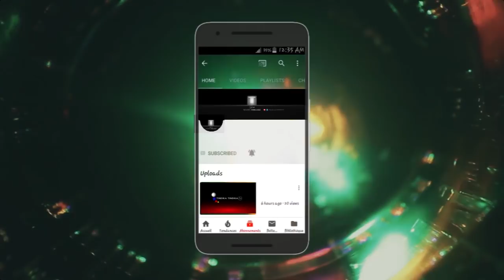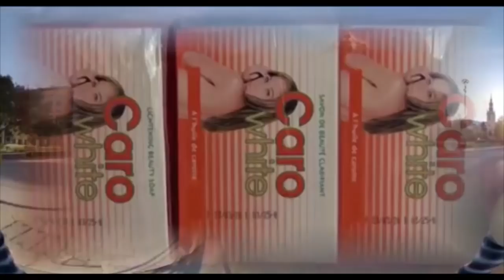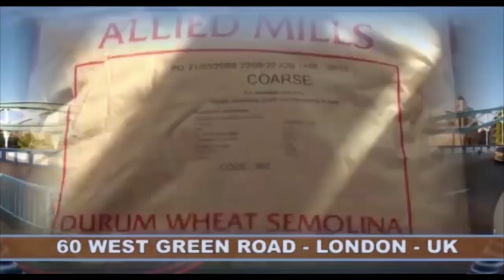EYINDI FATSHI ALELISI BANGO AVANT GOUVERNEMENT SAMA